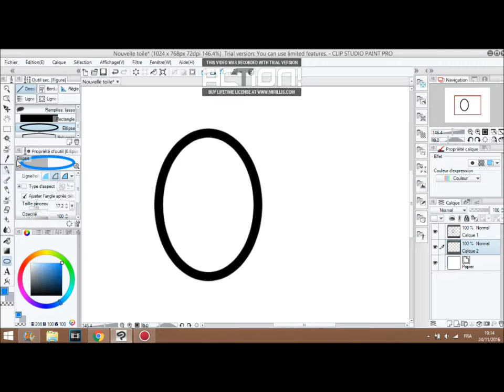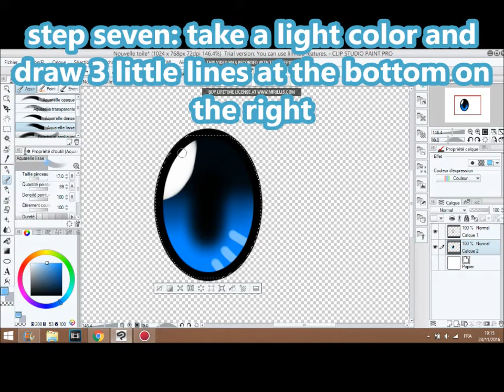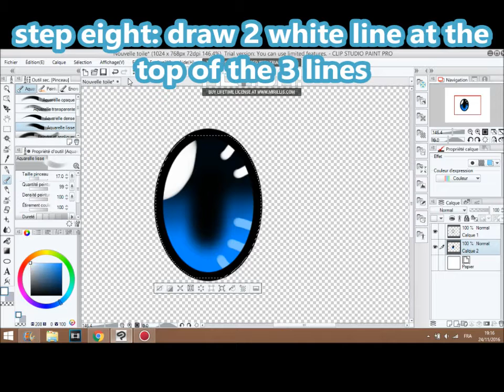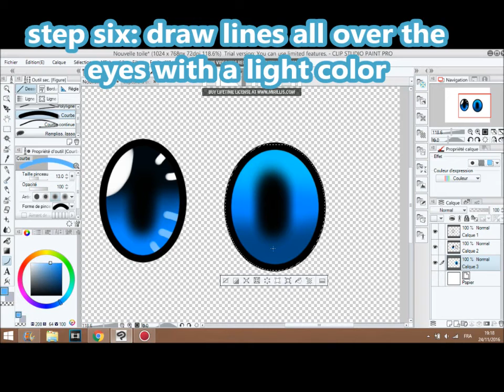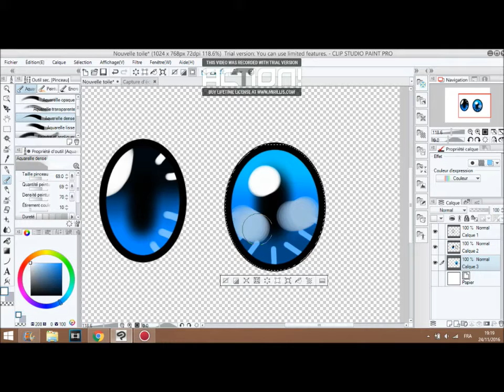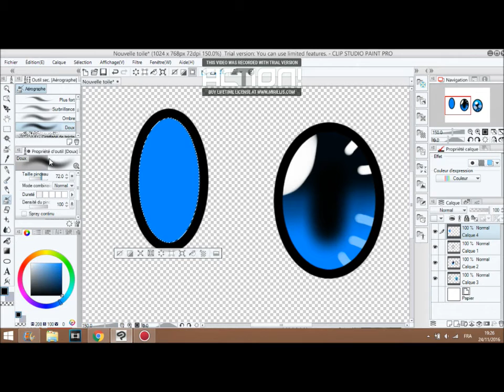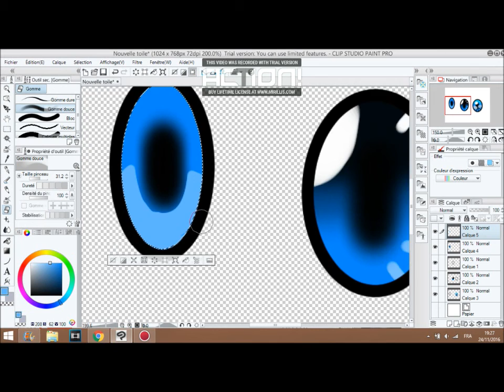how to draw eyes in 3 ways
the characters are owned by sega

◣Stalk me◥
7€ de réduction pour vous inscrire sur l'offre de votre choix à avec mon code "Johannasapphiregamo7" 300 points offerts sur ZppyDay